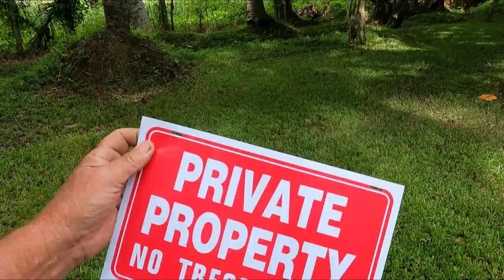Securing the back fence line with Martin